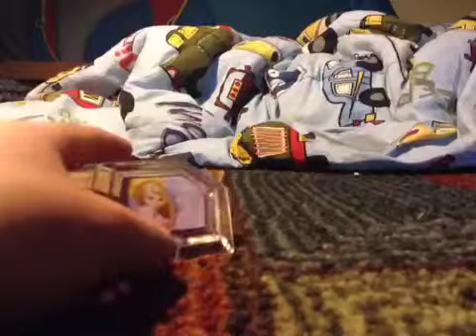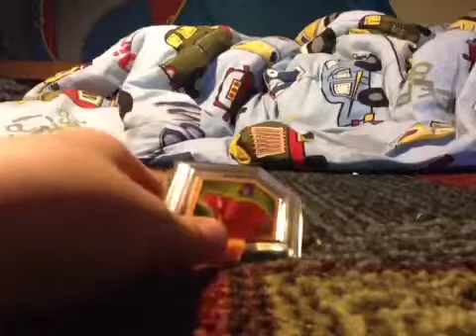DISNEY INFINATY: fegures